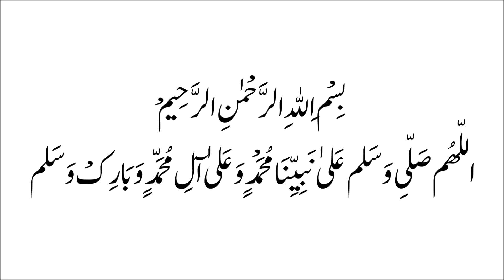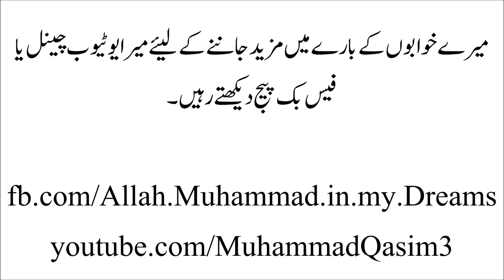Muhammad ﷺ ka Musalmano k Liay Paigham